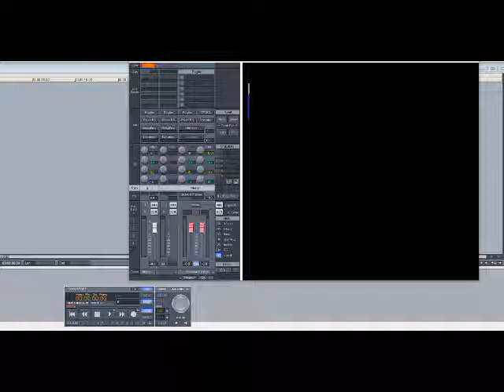Funk Deluxe – Dance It Off (Slowed Down)